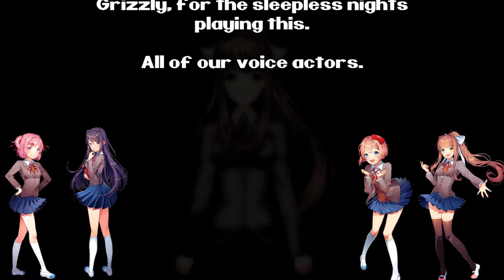Grizzly Plays: Doki Doki Literature Club Part 15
After ALL this time GrizzlyMcB finally gets to spend some one on one time with Yuri! Is it going to turn out like he hoped? Can he think of anything else after that episode with Sayori? Tune in and find out!

GrizzlyMcB's reaction for more DDLC!